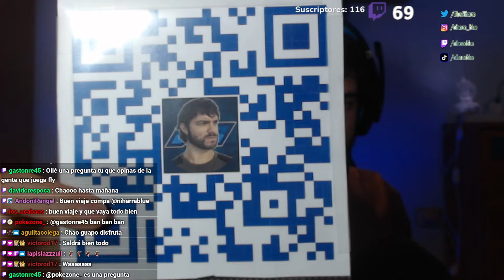ÚLTIMOS Detalles - GO FEST MADRID 2024 | POKéMON GO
Hoy os enseño información resumida para el pedazo de fin de semana de Go Fest Madrid 2024. Cuáles son mis preferencias, a por qué voy a ir, cómo voy a jugarlo...

*Cadena básica de filtrado de Pokémon útiles (quita 100%iv, PvP, shiny...):
 !4*&!variocolor&!legendario&!singular&3-4ataque,0-1defensa,0-2puntos de salud&3-4ataque,0-2defensa,0-1puntos de salud

¡Conviértete en miembro para mostrarme tu apoyo!

                                            (instagram personal)

                                            (personal)

                                              (canal)